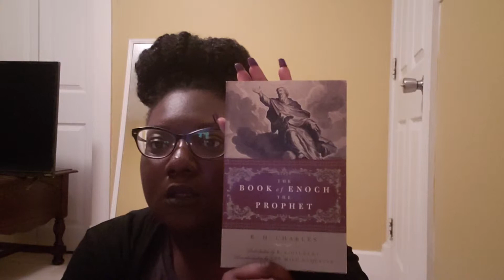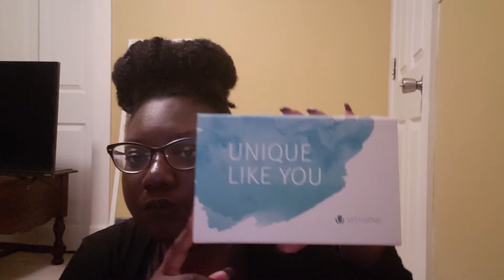Melatonin and DNA upgrade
Purchased Natrol Advanced Sleep Melatonin...